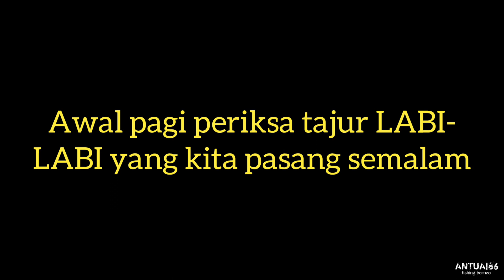PASANG TAJUR,LIHAT HASILNYA SELAPAS HUJAN DAN KILAT⛈️|tajurlabilabi#tautlabi#antuai86fishingborneo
salam sehobi teman-teman kita pasang tajur labi-labi kebetulan masa pasang hari pun hujan berserta petir.ini amat bagus kalau menajur labi2 atau bulus.